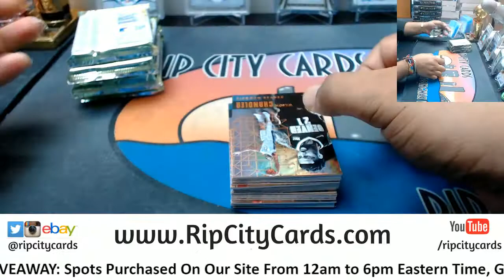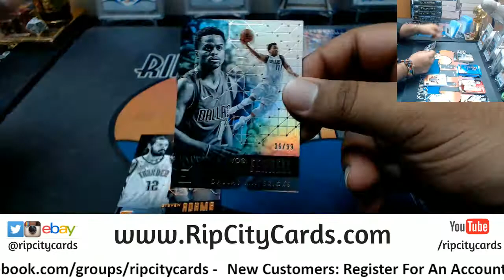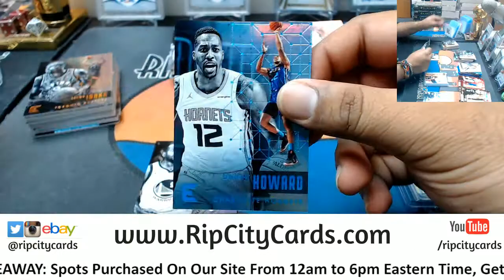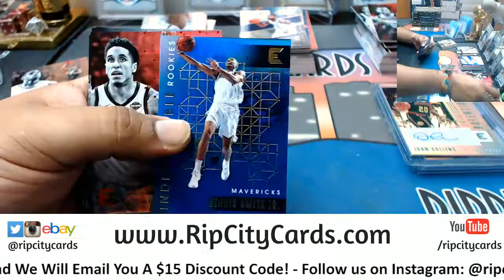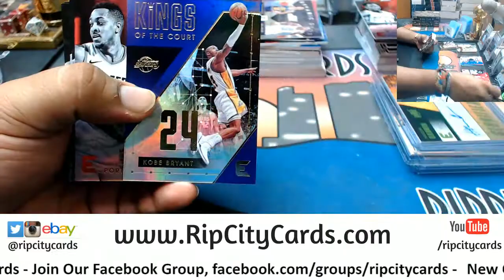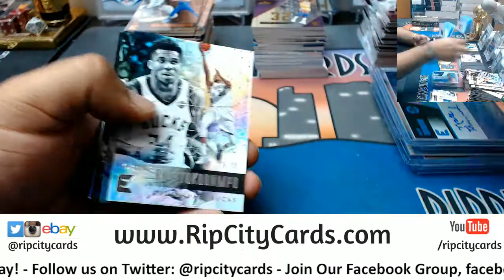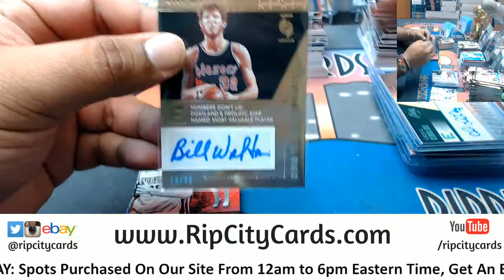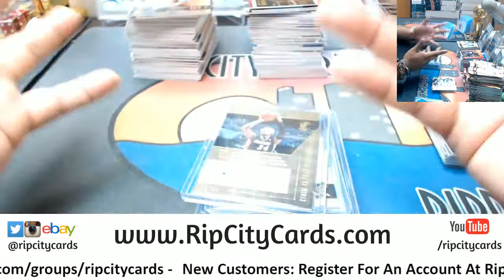2017 18 Essentials Basketball Half Case #10 eBay